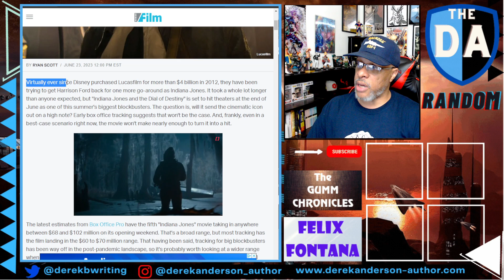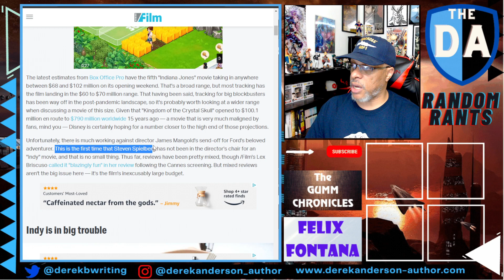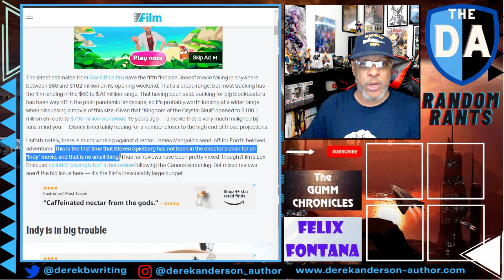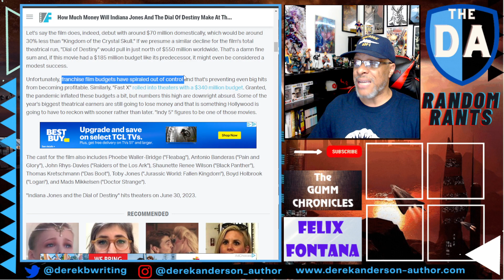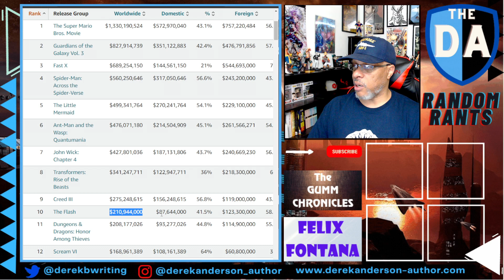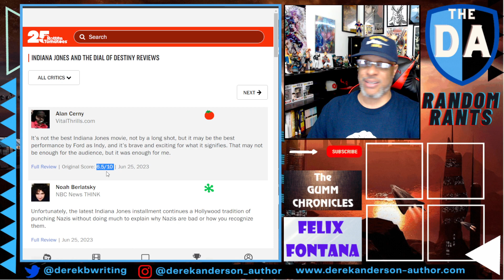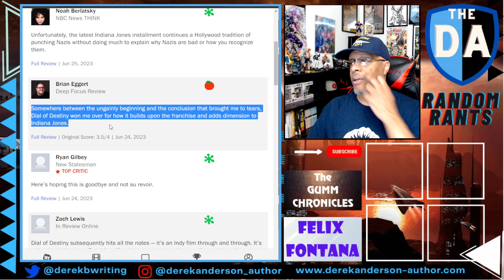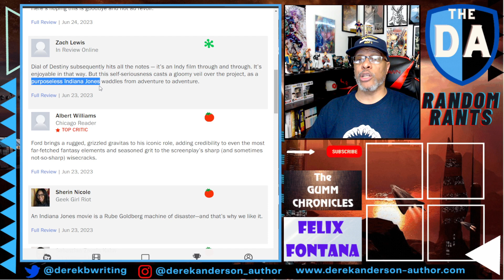Random Rants: Another Disney MEGA-FLOP! Dial Of Destiny Set To Make $60-70M Against A $300M Budget!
As Lucasfilm's next disastrous outing, Indiana Jones and the Dial of Destiny, prepares to drop this weekend, box office analysts have it making only $60-70M in its opening frame. This is the setting for yet another massive failure for Disney, as the film has a $300M budget to go along with an enormous marketing campaign.